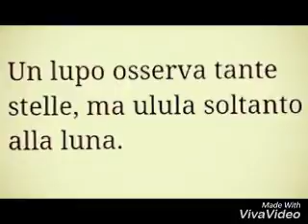Club Dogo il ragazzo della piazza feat Tonydevil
Tonydevil17